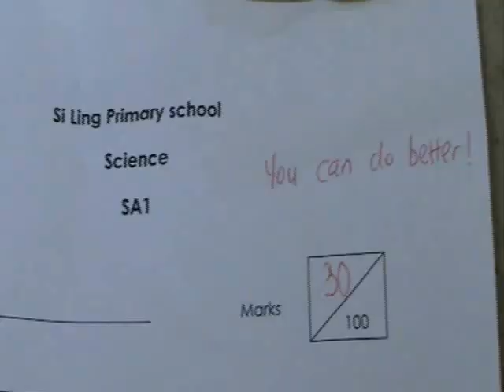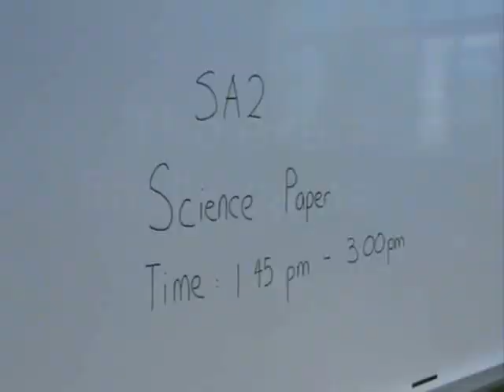EduPi 2010 - Int 7( Friendship, Perserverance and Teamwork)